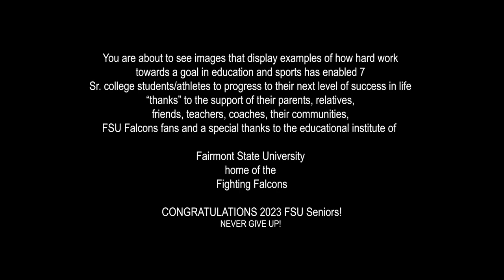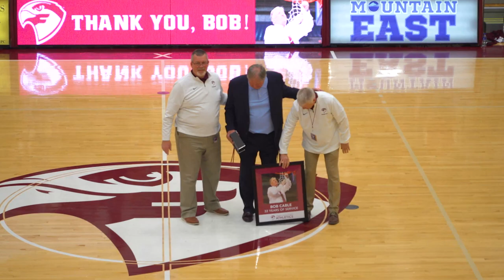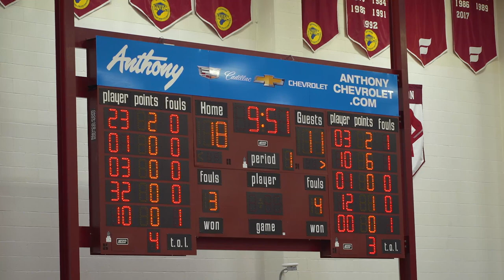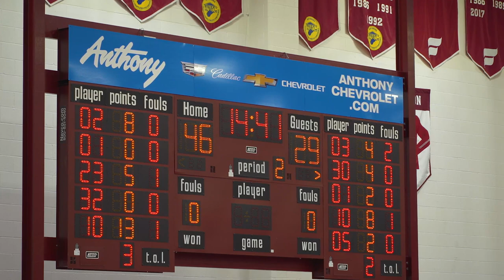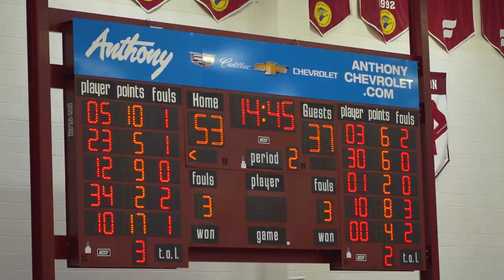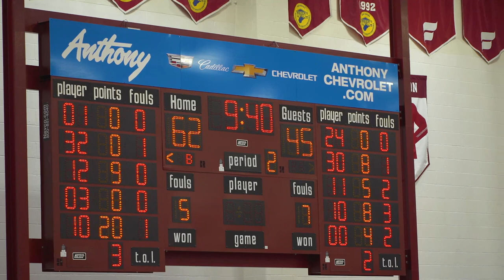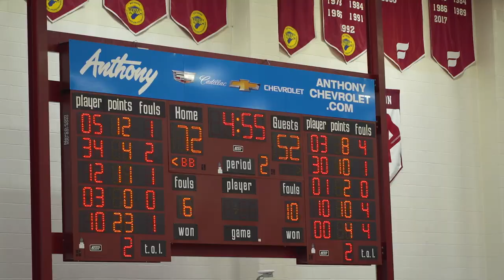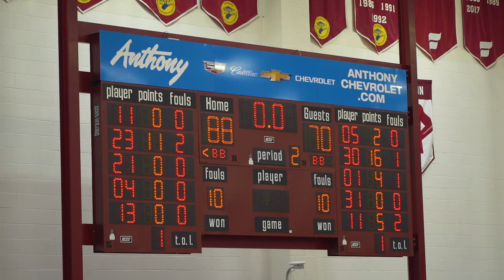Fairmont State Falcons vs Frostburg State Bobcats men's College basketball game 02 25 2023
Fairmont State University Falcons vs Frostburg State University Bobcats men's College basketball game on the Falcons Senior Day 02/25/2023. The Fairmont State University Fighting Falcons was with a 21 and 6 record coming into this game but the Frostburg State University Bobcats came into town on a prowl with a purpose to claw the wings off the Falcons aiming to hand them a 7th loss. What a great game this was and what a nice celebration for 7 of the Fairmont State University Senior basketball players! Congratulations 2023 FSU Seniors! NEVER GIVE UP!